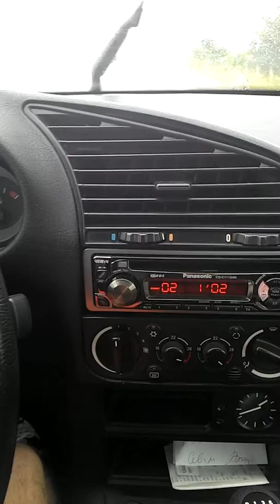From Omurtag to Targovishte. "SUDAN SEBEP"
in my car Gülsen & Emir - Sudan sebep